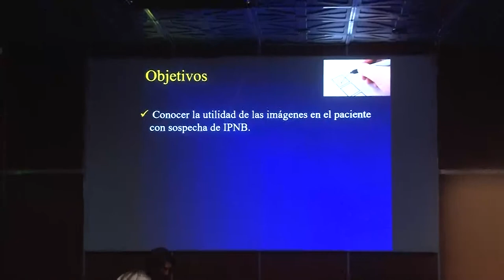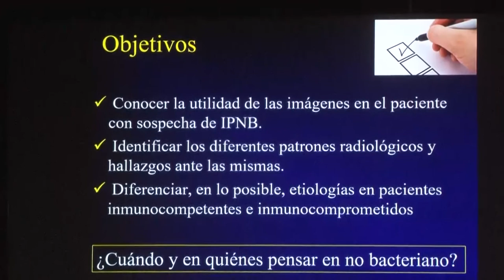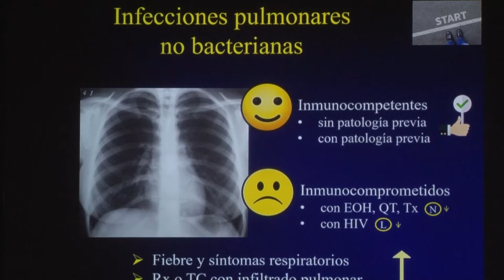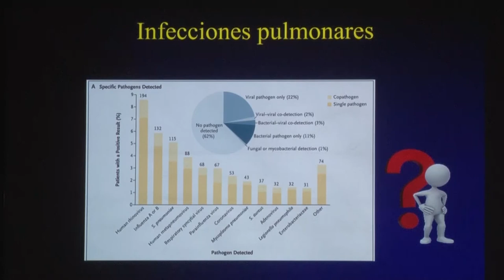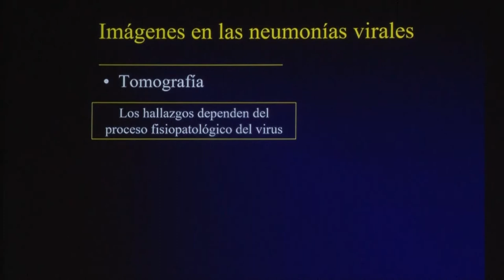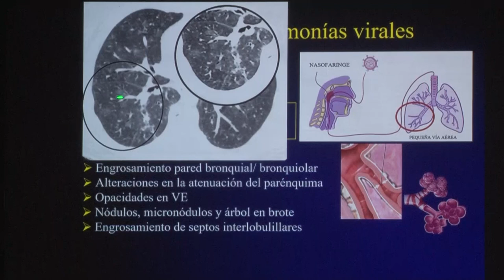INFECCIONES PULMONARES - PARTE I